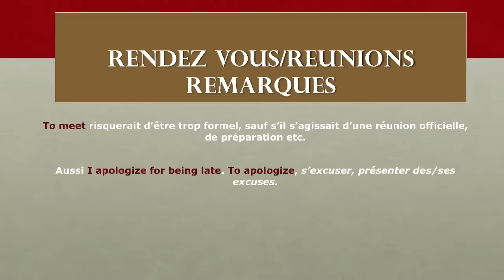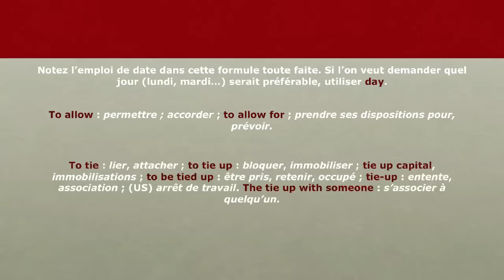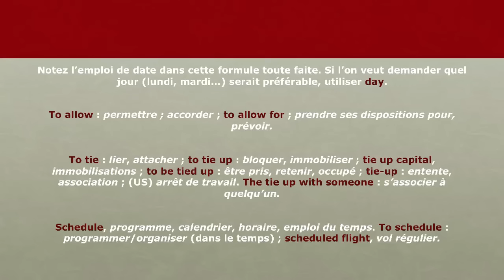17 - L'anglais au Bureau - Rendez vous, Réunions - Remarques